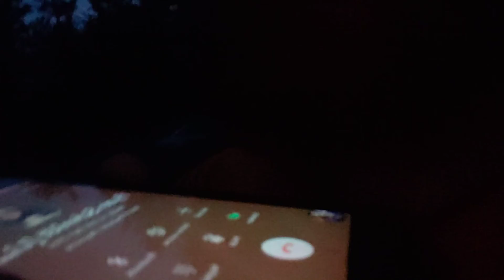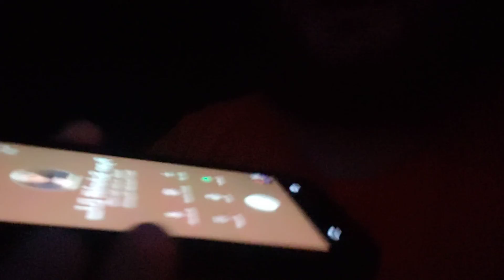I'm calling ryan...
I'm not making a video tomorrow because of the storm